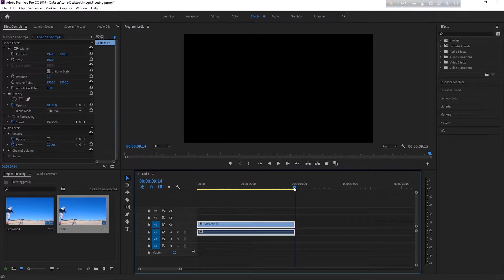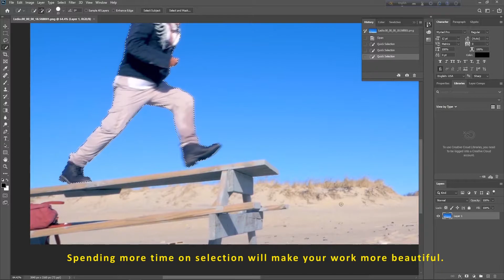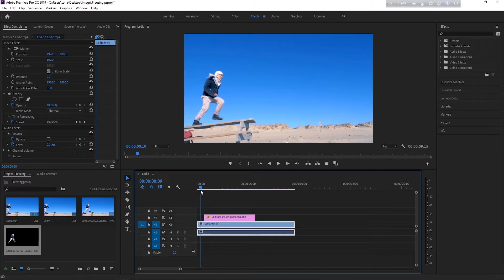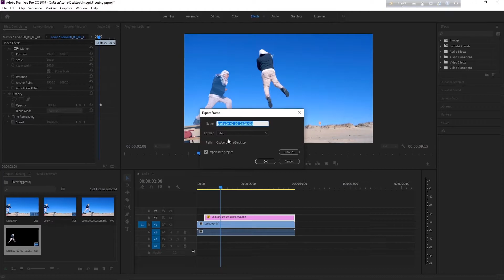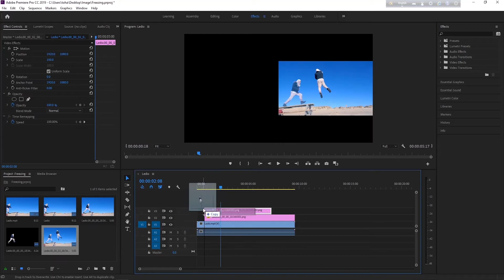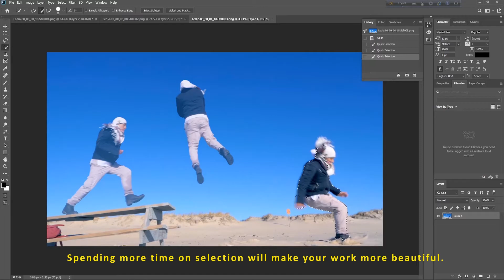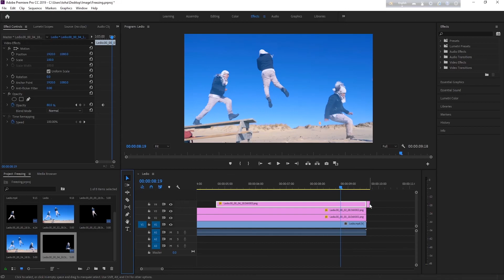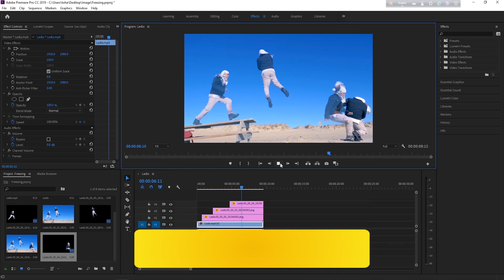في برنامج أدوبي بريمير برو - Freeze Frame Sequence Adobe Premiere Pro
This tutorial will teach you to make your video more interesting.